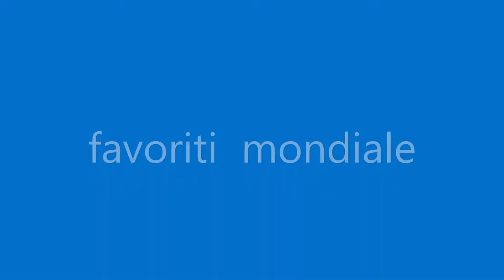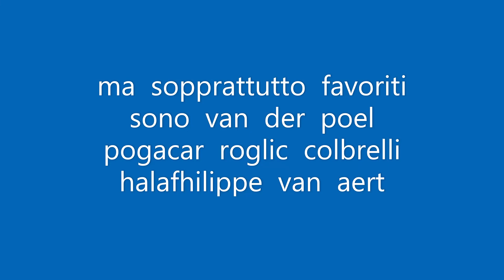Favoriti Mondiale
Ci siamo ragazzi